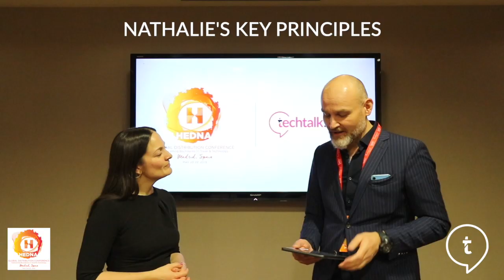Nathalie Nahai | Nathalie's Key Principles, HEDNA Madrid 2019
Interesting insights from The Web Psychologist and international best-selling author Nathalie Nahai. We speak about strategies that make us click, how social proof influences our behaviour and especially independent hoteliers can create seamless website experiences.